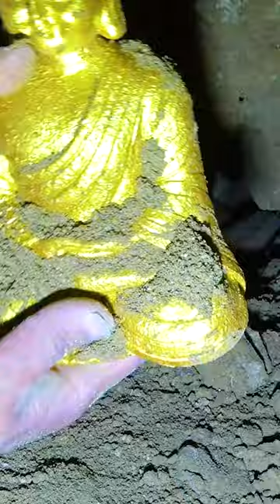Lucky Discovery of a Golden Buddha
I am an adventure lover, like to explore different worlds and single work.